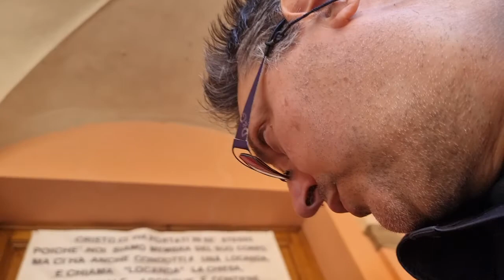Stefano Biondi. Michele Brambilla direttore Qn: "A Milano Marittima mi fece scoprire il giornalismo"